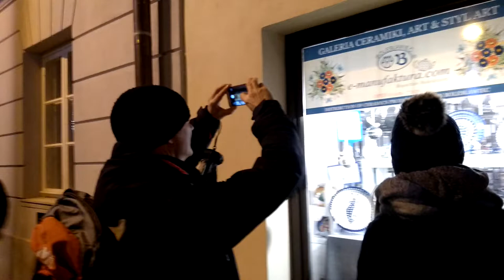DAMY RADĘ,GDY MAZUR ZA DORADZANIE NA STRONĘ PEPICZKÓW PRZEPĘDZIMY I PO LICHWIE!!!